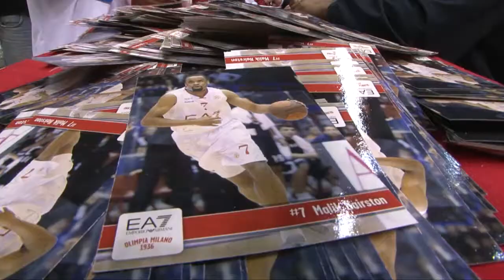Festa di Natale AJP 2011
Ecco le immagini della Festa di Natale 2011 dell'Armani Junior Program.